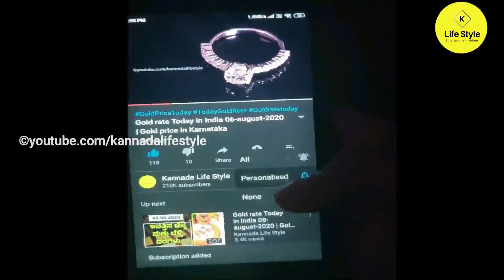Gold rate Today in India 15-01-2021 | Gold price in Karnataka | Gold rate in kannada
amazon ನಲ್ಲಿ ಕಡಿಮೆ ಬೆಲೆಗೆ ಅತ್ಯುತ್ತಮವಾದ jewellery ಸಿಗುತ್ತದೆ ಬೇಕಾದರೆ ತೆಗೆದುಕೊಳ್ಳಿ

traditional jewellery set
1. gold jewellery for women
2. gold jewellery for men
3. women's chain and necklace
4. women's jewellery set
5. men's Rings
6. Men's jewellery Chain
7. 50 % offer

in this video explained about  Today Gold rate in India | Gold price in Karnataka, today silver rate in bangalore